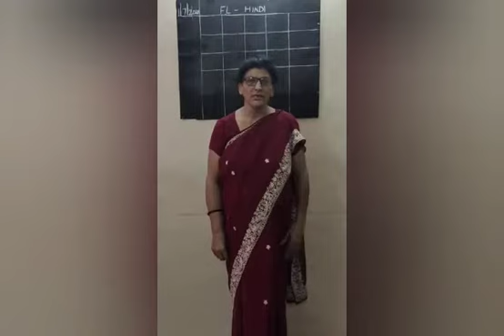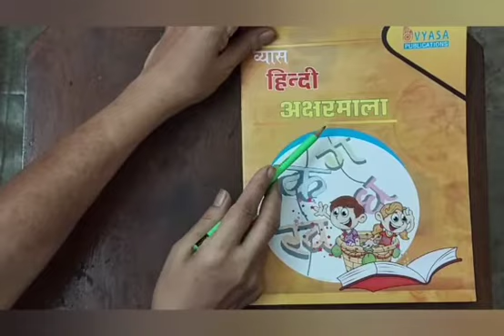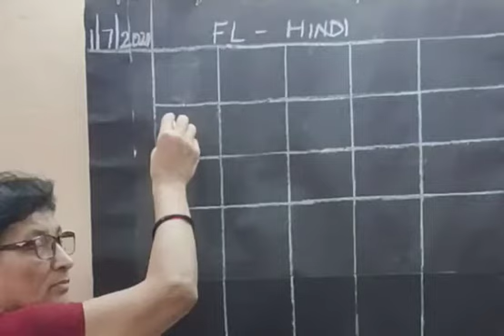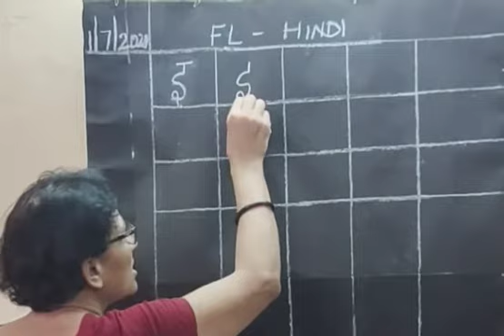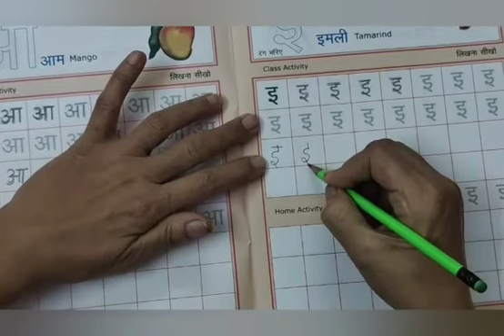01-07-2020, Class:UKG, FL Hindi